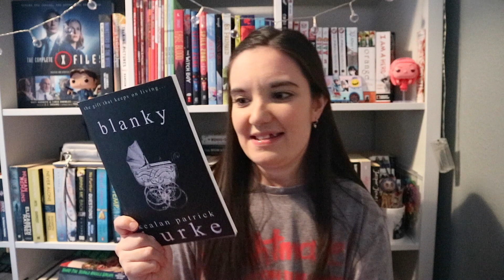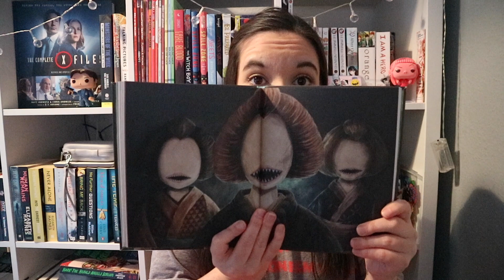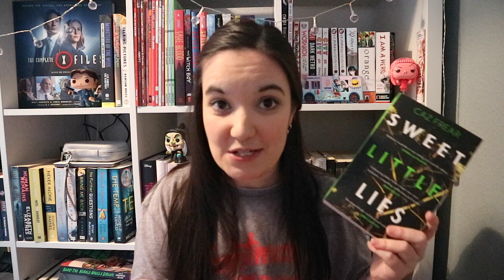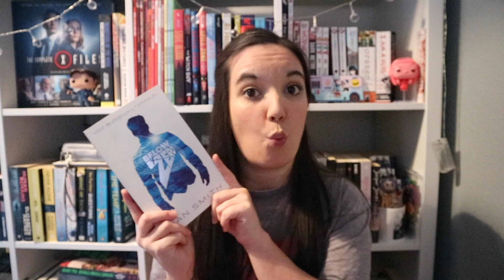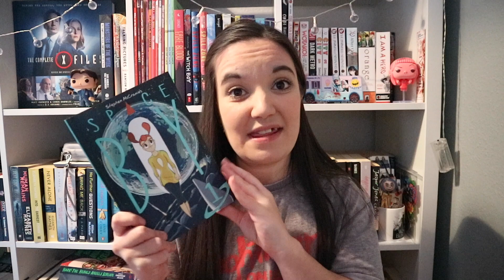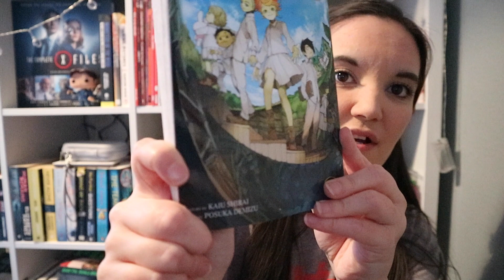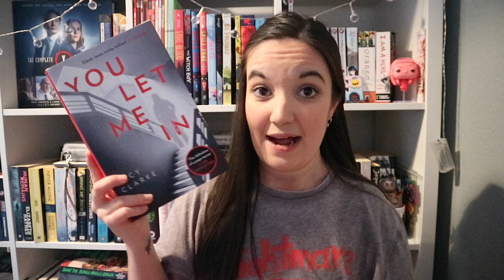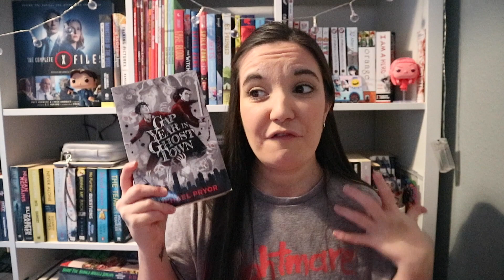Favourite Books of 2018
What were your favourite reads of 2018 ?x